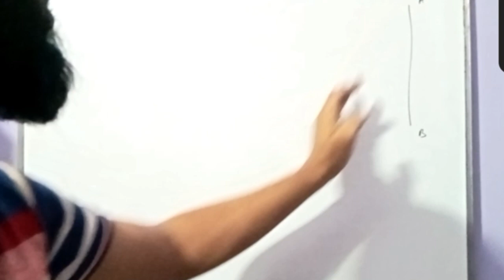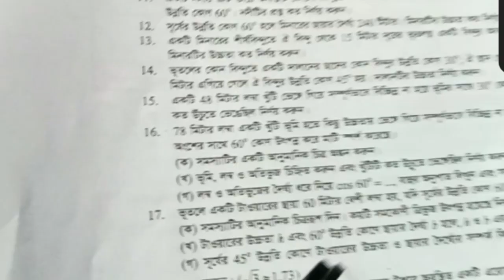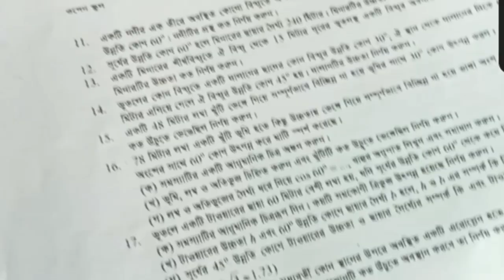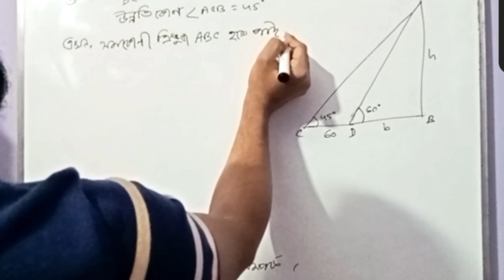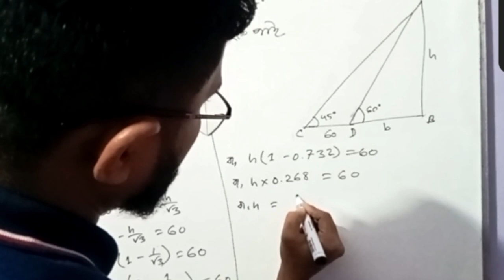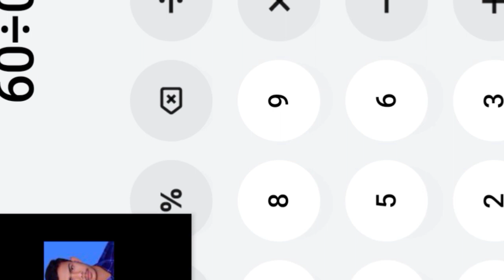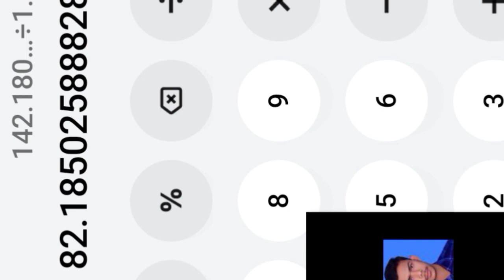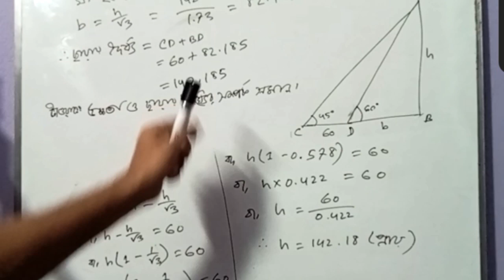ত্রিকোণমিতি সৃজনশীল অংক | নবম শ্রেণীর গণিত ক্লাস | Math Class 30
ত্রিকোণমিতি | অধ্যায় ১৫ | এসএসসি গণিত প্রস্তুতি | নবম শ্রেণীর গণিত ক্লাস

নবম শ্রেণীর গণিত ক্লাস। এই ভিডিওটি শুধুমাত্র বাংলাদেশ উন্মুক্ত বিশ্ববিদ্যালয়ের এসএসসি পরীক্ষার্থীদের জন্য।
এখানে যে সাজেশন দেওয়া হয়েছে এর সাথে দুই থেকে তিনটা ইউনিট যোগ করলে চূড়ান্ত সাজেশন হয়ে যাবে। যারা আমার কাছে পড়বেন তাদেরকে চূড়ান্ত সাজেশন লক্ষ্য করে ইউনিট গুলো শেষ করা হবে।
অনলাইন ব্যাচে পড়ার জন্য হোয়াটসঅ্যাপে মেসেজ করুন : 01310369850